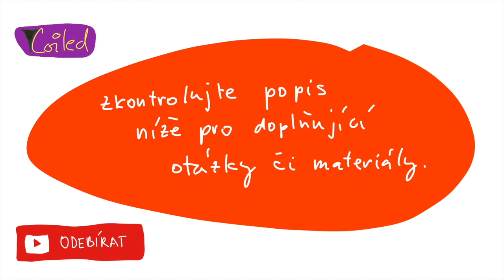Kalcium1 tabulka PTH Kalcitriol Kalcitonin Coiled CZECH (bisfosfonat, vitamin D, calcitonin, fosfat)